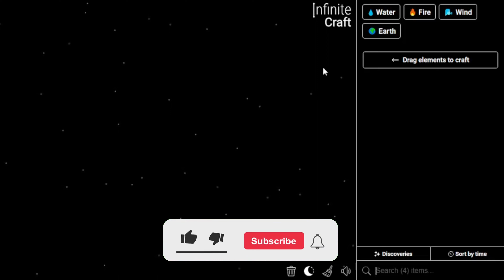How to Make Plant in Infinite Craft | Get Plant in Infinite Craft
📜 Featured Infinite Craft Recipes:

Plant ,